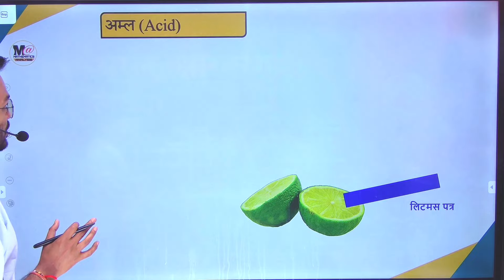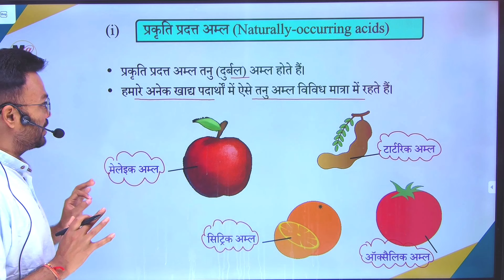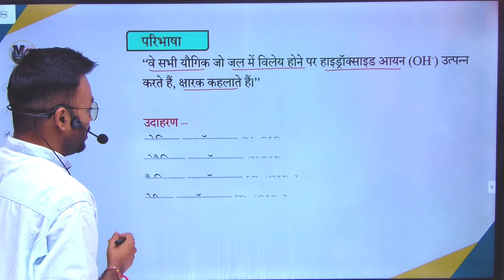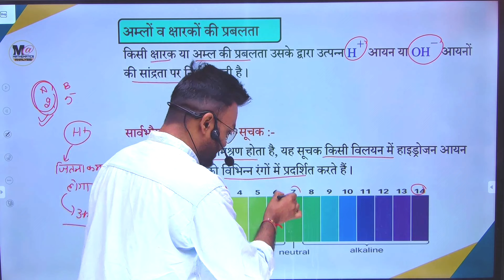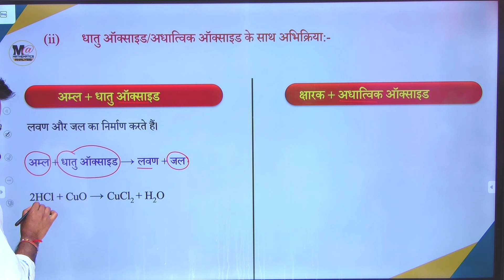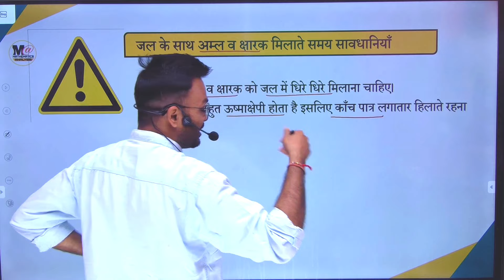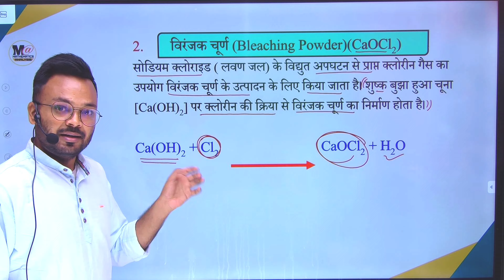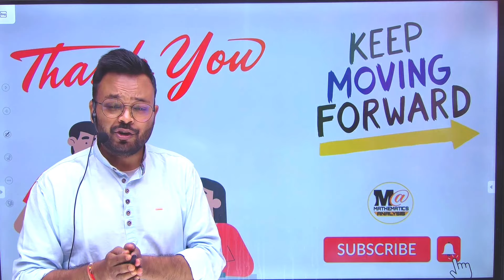Aml Charak Evam Lavan Class 10 || अम्ल क्षारक एवं लवण || Class 10 Science Chapter 2 In Hindi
Aml Charak Evam Lavan Class 10 || अम्ल क्षारक एवं लवण || Class 10 Science Chapter 2 In Hindi || Acid Base And Salts

1. aml charak evam lavan class 10
2. aml charak evam lavan in hindi
3. chemistry class 10th chapter 2
4. NCERT Science Class 10th Chemistry Chapter 2
5. Class 10th Science Chapter 2 In Hindi
6. chemistry class 10 chapter 2 one shot
7. acid base and salts class 10 Full Chapter
8. acid base and salts class 10 one shot
9. acid base and salts class 10 one shot revision 2025
10. aml charak evam lavan in hindi class 10
11. Ncert class 10th aml ksharak lavan
12. aml char lavan class 10 full chapter

अम्ल क्षारक एवं लवण कक्षा 10
amal sharak evam lavan class 10
class 10 science
acids bases and salts class 10 in hindi
aml ksharak evam lavan class 10
अम्ल क्षार और लवण class 10
aml char lavan class 10 one shot
aml char lavan class 10 one shot in hindi medium
acids bases and salts class 10 chemistry